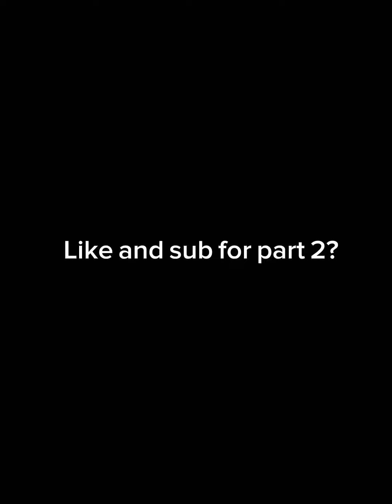Roblox story p1